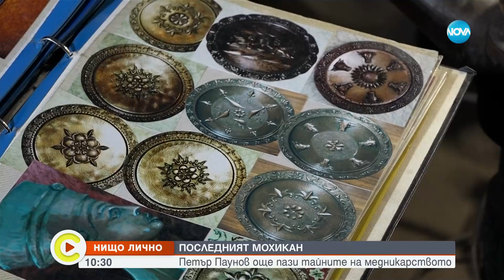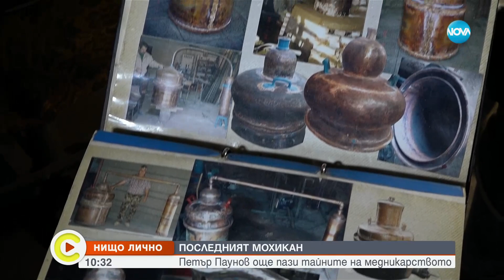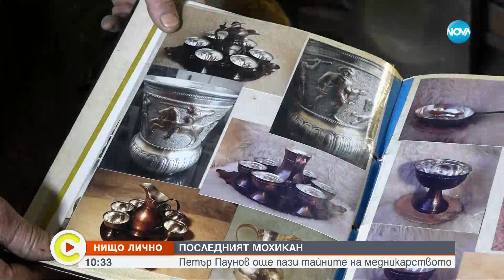„Нищо лично”: Историята на един от последните майстори медникари у нас - Събуди се...(19.03.2023)